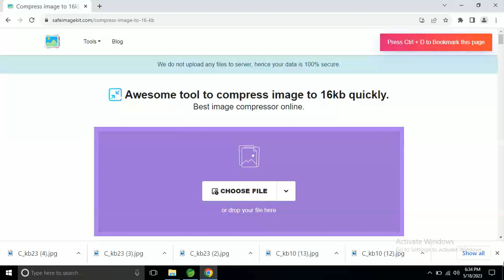compress image to 16 kb